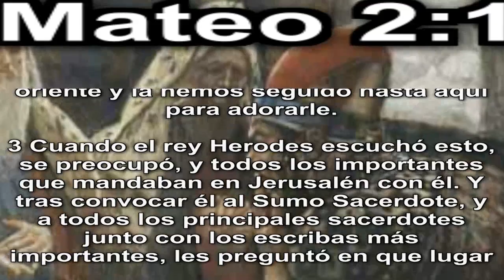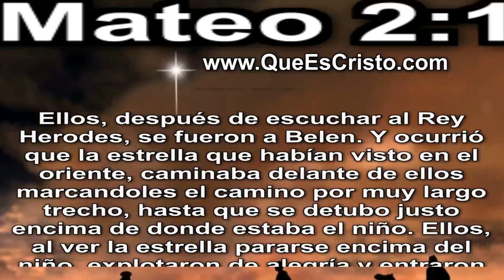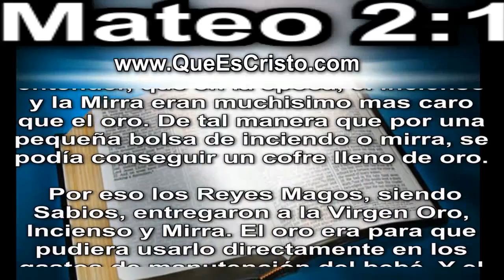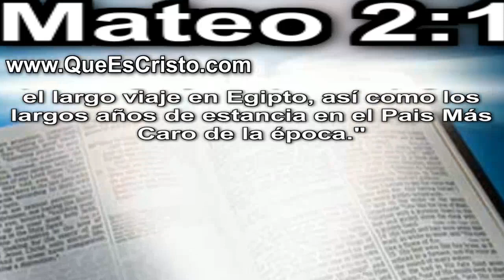Mateo 2:1 Cristo Jesus en Biblia|Parabola TV Jesus Cristo Mateo 2:1 HD Historia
Cristo Mateo 2:1 LEIDO de la Nueva Biblia Oficial Internacional ACTUALIZADA 2011. La historia de Cristo Jesus leida en HD Video con imagenes de Jesucristo para ayudar a las personas que tienen problemas de vista, que no saben leer o que tienen pereza para hacerlo, y así acercarles la palabra de Nuestro Señor Jesus Cristo Hijo de Dios, tal y como quedó escrita la Historia de Cristo en los Evangelios de la Sagrada Biblia.

Mateo 2:1 Los Tres Reyes Magos

Jesús nació en Belén de Judea, cumpliendo la profecía que decía que el Mesías nacería en Belén. Esto ocurrió en tiempos del rey Herodes. Y entonces tres Sabios Reyes Magos vinieron desde oriente a Jerusalén, y preguntaron a Herodes:

- Sabemos que ha nacido el Rey de los Judios ¿Dónde está? Lo sabemos porque hemos visto su estrella en el oriente y la hemos seguido hasta aqui para adorarle.

3 Cuando el rey Herodes escuchó esto, se preocupó, y todos los importantes que mandaban en Jerusalén con él. Y tras convocar él al Sumo Sacerdote, y a todos los principales sacerdotes junto con los escribas más importantes, les preguntó en que lugar decían las profecías de Dios, que había de nacer el Cristo. Y ellos le respondieron:

-En Belén de Judea, pues así escribió el profeta la palabra de Dios:

"Y tú, Belén, de Judá,

de ninguna manera eres la más pequeña

entre las ciudades de Judá;

pues de ti saldra un gobernante

que será el Pastor de todo mi pueblo Israel."

Entonces Herodes llamó en secreto a los Reyes Magos, y les preguntó mucho sobre cuando apareció la Estrella. Y tras mandarles de camino a Belén les dijo:

-Id y descubrirlo todo acerca del niño. Tan pronto le encontreis, decidmelo, para que yo también pueda ir a adorarle.

Ellos, después de escuchar al Rey Herodes, se fueron a Belen. Y ocurrió que la estrella que habían visto en el oriente, caminaba delante de ellos marcandoles el camino por muy largo trecho, hasta que se detubo justo encima de donde estaba el niño. Ellos, al ver la estrella pararse encima del niño, explotaron de alegría y entraron corriendo en la casa muy emoticionados. En cuanto entraron en la casa, vieron al niño con su madre la Virgen María, y postrándose en el suelo le adoraron. Tras adorarlo y dar gracias, trajeron sus tesoros, los abrieron y le regalaron al niño los más caros presentes de oro, incienso y mirra.
Entonces en sueños, un ángel les reveló que no volviesen donde Herodes, y regresaron a su país por otro camino.

Nota del Traductor- "Es importante entender, que en la época, el Incienso y la Mirra eran muchisimo mas caro que el oro. De tal manera que por una pequeña bolsa de inciendo o mirra, se podía conseguir un cofre lleno de oro. Por eso los Reyes Magos, siendo Sabios, entregaron a la Virgen Oro, Incienso y Mirra. El oro era para que pudiera usarlo directamente en los gastos de manutención del bebé. Y el incienso y la mirra, para que pudiera transportar una gran fortuna a largas distancias con un peso leve.
Muchas personas No se dan cuenta que los tesoros entregados por los 3 Reyes Magos, en Incienso y Mirra eran riquezas equivalentes a las de un pequeño reino, de tal forma que cuando la Virgen María recibió esos regalos, ya No necesitó más preocuparse por el dinero. Ese es un Milagro usado en los tiempos de los Evangelistas para mostrar como Dios cuidó de la Manutención de su Hijo. Milagro que hoy No suele ser explicado apropiadamente.
Fue gracias a esas enormes riquezas, que la Virgen y José pudieron pagarse el largo viaje en Egipto, así como los largos años de estancia en el Pais Más Caro de la época."

Download FREE Book of Biblia online in es with all HD Movie to watch of youtube and Cristo photo
Descarga GRATIS el Libro de la Biblia en español de mi web blog con todos los HD video de youtube, película y imagenes de Jesus
"Cristo"

Sacerdote Dr. Guillermo Cruz - Ministro de Dios
Doctor en Estudios Biblicos
Mexico City - 6 Septiembre 2011

recordar poner aqui mail google o hotmail del 2010

juegos 100% Jesús:
recordar poner aqui url a game de cristo